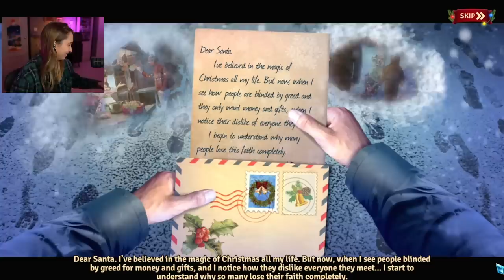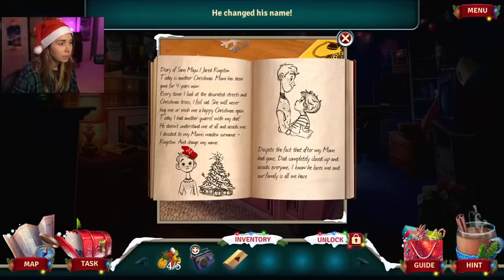Christmas Stories: Taxi of Miracles (Hidden Object Game)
♥ HAPPY HOLIDAYS ♥